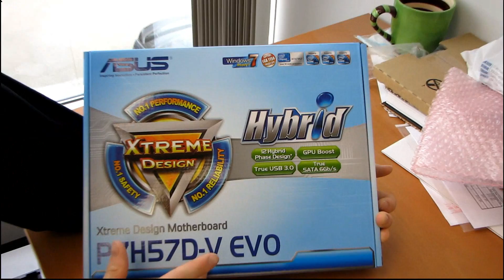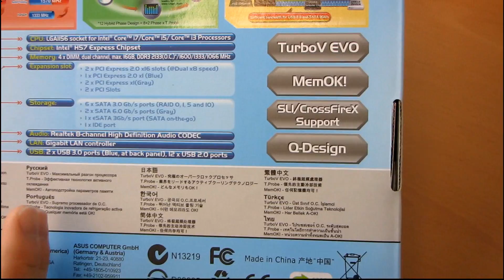ASUS P7H57D-V EVO H57 Core i3 Crossfire Motherboard Unboxing & First Look Linus Tech Tips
ASUS is really pushing the capabilities of the H57 with this motherboard. Not only do you have support for low end CPUs with onboard video, but you also have support for the high end LGA1156 CPUs, Crossfire, overclocking, the works